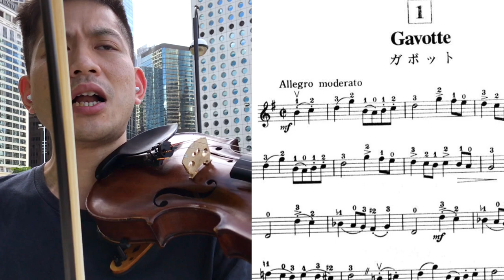別把 Staccato 想得太複雜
Staccato 是小提琴的基本發音（articulation）技巧，視乎樂句語氣，樂曲風格而變。

別以為生硬的 Staccato 便不可用，因為不是每一首曲都追求「優美」的音色。描寫極權下的生活苦況，比如 Shostakovich 的作品，其 articulation 便不能「漂亮」地拉奏。

怎麼知道自己的 Staccato 是否好聽，是否切合樂曲風格？可錄下來，再跟從前大師的錄音比較一下。分析他們的 Staccato，推敲一下是如何做出來。

葉紹羲三歲學習小提琴，師承雲湧、汪酉三、王思恆及 Tor Frømyhr。畢業於澳洲國立大學、蘇格蘭皇家音樂戲劇學院。曾效力多隊職業樂團，包括澳洲坎培拉交響樂團、蘇格蘭歌劇院樂團、皇家蘇格蘭國家樂團等。自 2005 年為香港小交響樂團全職樂手，於多間學校任教小提琴和中提琴。